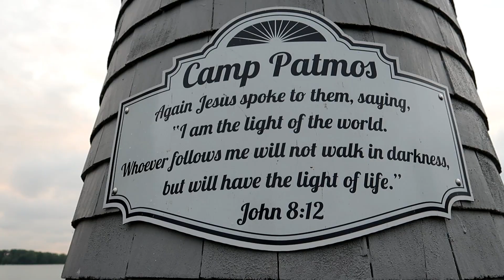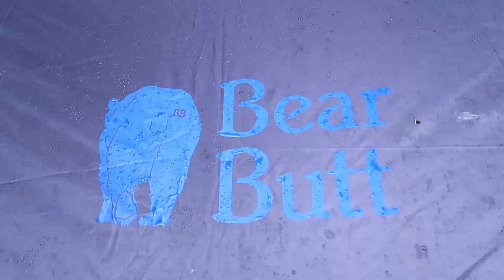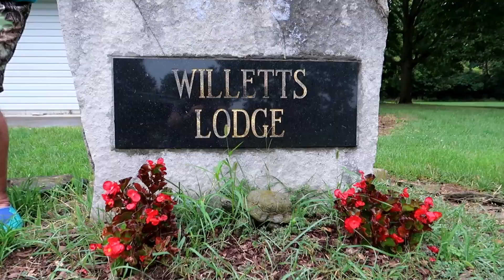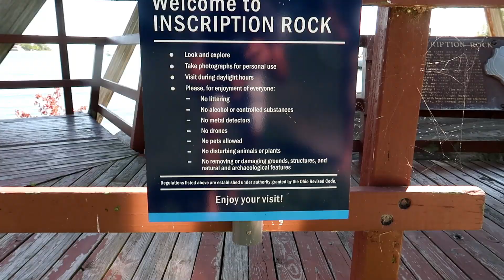Kayak Camping Adventure at Kelleys Island State Park | Camp Patmos Hammock and Tent Camping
Join the Colonel and I along with David, Donny and Pastor Jeff for an overnight camping trip at Camp Patmos,  to explore this beautiful island on Lake Erie by kayak.  Lots of laughs and good food over the fire!